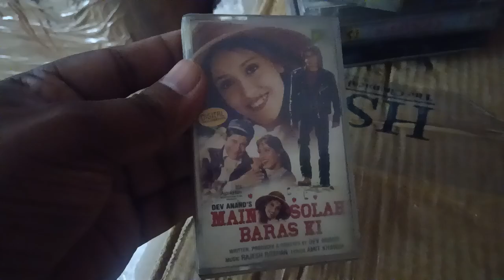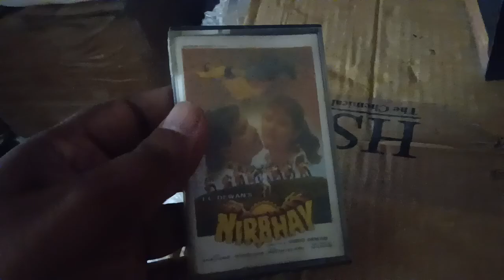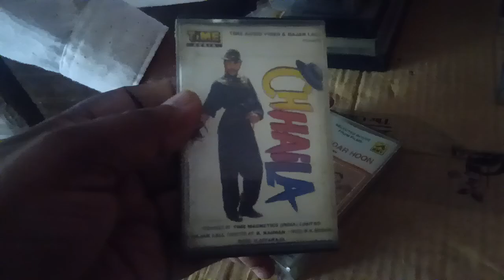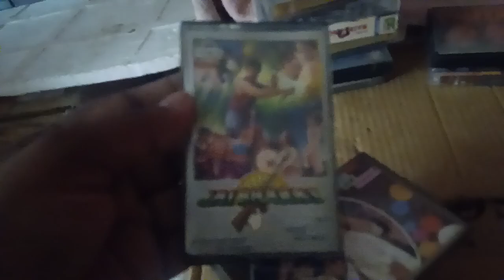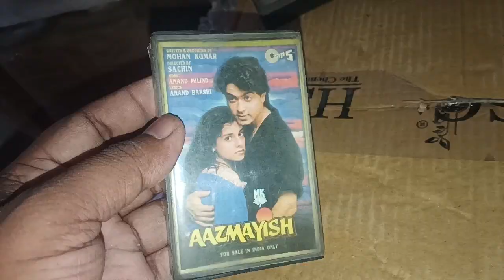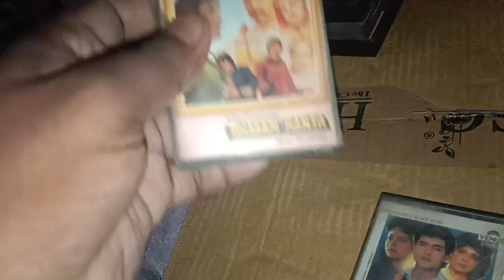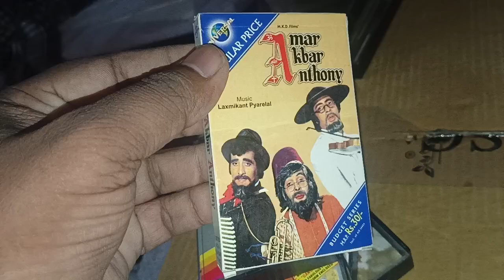Hindi Bollywood stereo Casssate sale Price___100₹ Per casste